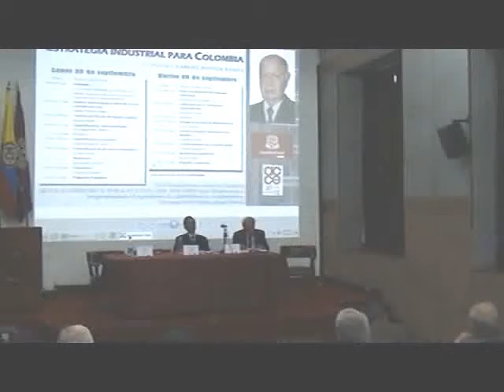La industrialización en el contexto global/ Eduardo Sarmiento Palacio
Foro sobre Estrategia industrial para Colombia en homenaje a Gabriel Poveda Ramos.||Sesión 2

Moderador: Alcides Gómez.
Bogotá: Universidad del Rosario, ACCE, 30 de septiembre de 2014.